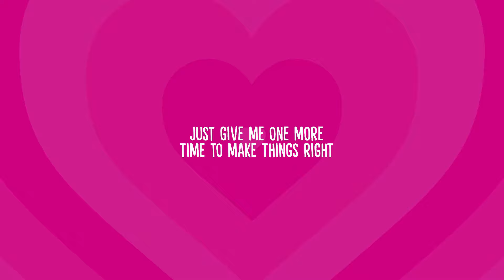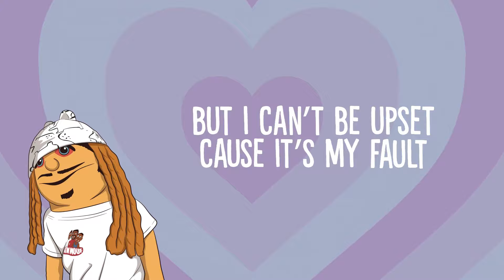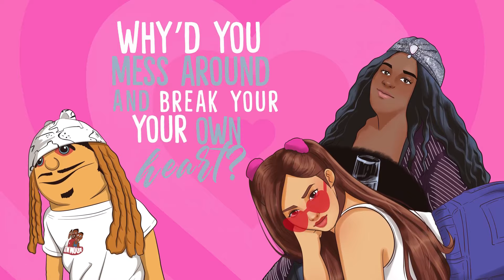Olivia King, Melaya, JMoneyCM - Break Your Own Heart (Remix) [Lyric Video]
Olivia King, JMoneyCM & Melaya - Break Your Own Heart Remix (Lyric Video)